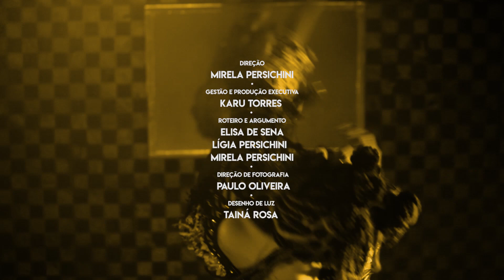ME ENCANTO - videoclipe oficial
Direção: Mirela Persichini
Direção de fotografia/camera: Paulo Oliveira
Produção: Karu Torres
Desenho de luz: Tainá Rosa
Direçao de Arte: Ligia Persichini
Direção de Figurino: David Leite
Assistente de figurino: Renata Soares
Maquiagem e penteados: Sam Lucca
Cabelo: Juçara Nunnes / vem trançar
Contraregra: Colibri

ME ENCANTO

Agora é canto
É canto pra quem ia dentro de um navio
É canto de harmonia, é um canto sozinho
É solo, é sol, é praia, é mar é ar
É água que vem pra purificar

Agora é canto
No barco o seu abraço e todo seu encanto
Que leva nessa águas que embalam tanto
É onda, é nota, é rir, é ritmar
É ritmo que vem e vai ficar

Ri mar
Chora e respira
Conta as lágrimas
Marinhas

No sol
Saudade é mato
Mata essa sede em mim
Só diz sim

Agora é canto
É arco Iris riscando o seu claro mundo
Tudo se transformando a cada segundo
Luar cheio no céu a clarear
É luz que vem para iluminar

Ri mar
Chora e respira
Conta as lágrimas
Marinhas

No sol
Saudade é mato
Só diz sim

Agora é canto